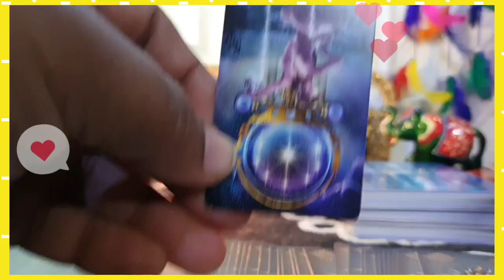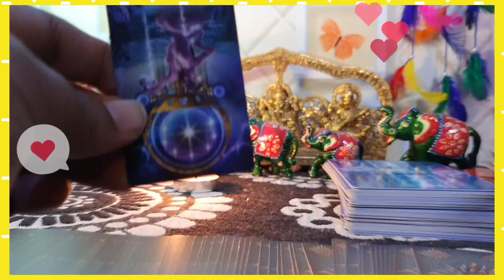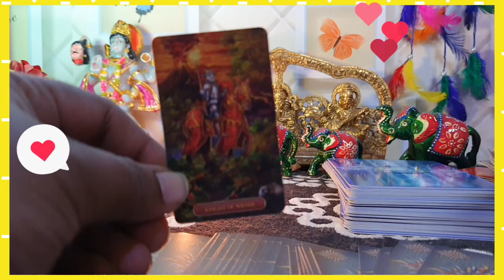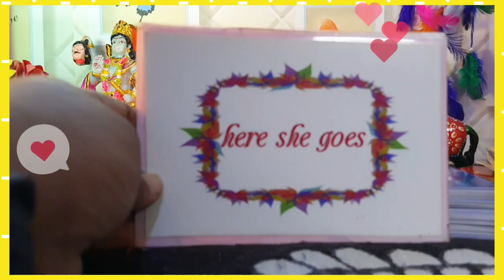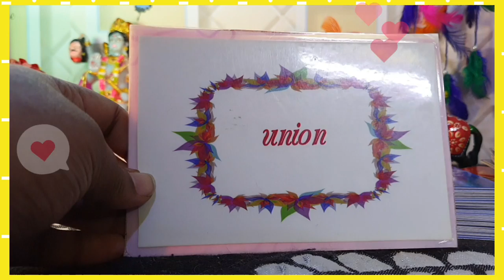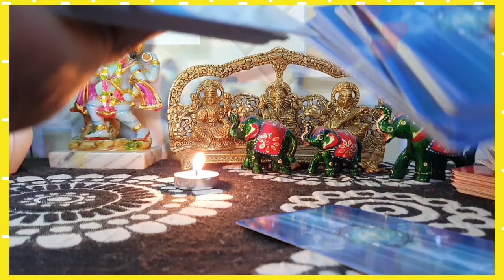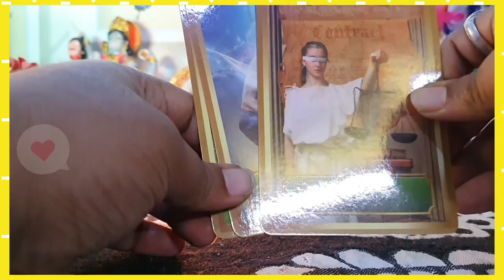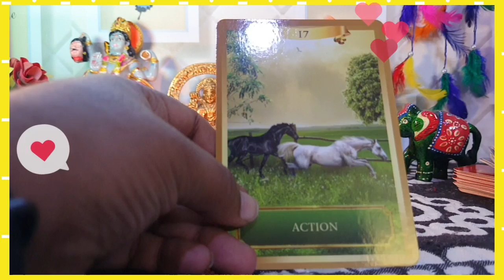कोई आपसे बहोत सारा प्यार करते हैं.. Collective. Me n U TAROT reading. Today's TAROT.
HARE KRISHNA.

शुरुवात: 00:00
intro: 00:20